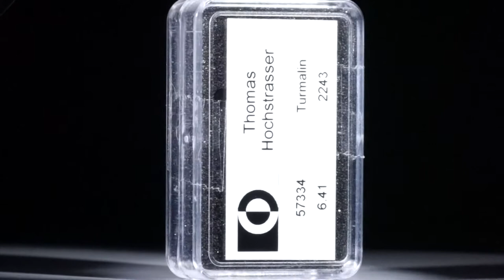Turmaline, rund facettiert, 6.41ct.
57334 Turmaline, rund facettiert, 6.41ct. Durchmesser ca. 2.5mm, 1.28g CHF 2243.